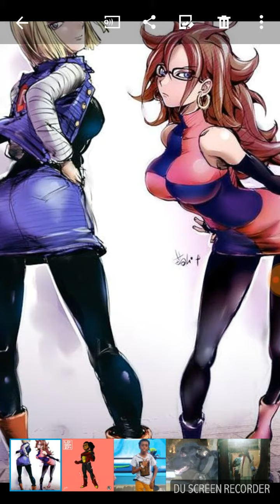WeezyFDiamond tour life